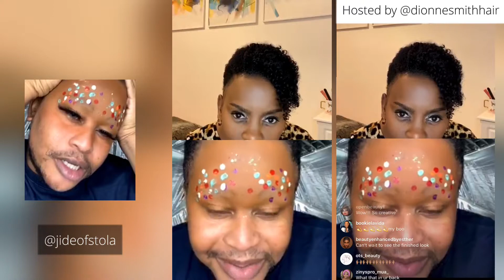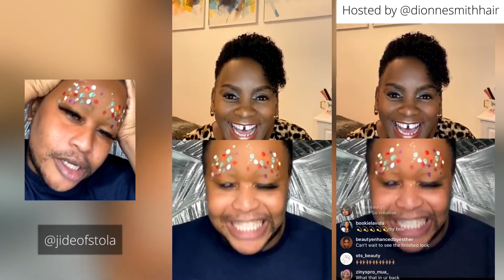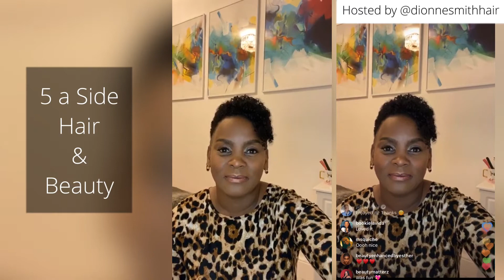Makeup Artist Relay Live! | 5 a side Hair & Beauty | Makeup Tutorials | Episode 3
Welcome to episode 3 (out of 10) of 5 a side Hair & Beauty.

I’ll be running Hair & Makeup Relays Live over the next few coming weeks so do check back, the challenges will get harder and we will also have judges, so subscribe and don’t miss it!

If you are a Hair Stylist or MUA and would like to take part, send me a DM via my Instagram handle so I can view your work at the same time.

Thank you to these Amazing Renowned MUAs who we just love!

What challenges would you love to see?